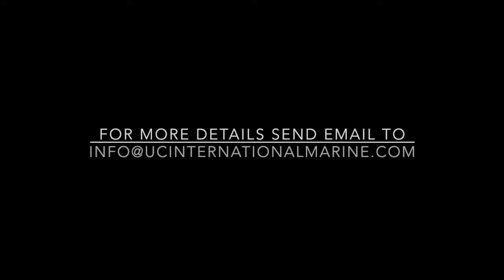UC2K HD protection coating for lifeboats-rescueboats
UC2K HD transparent coating protect lifeboats-rescue boats for a minimum of 10 years against UV. This solution saves you money and is a better alternative for polishing and repainting.